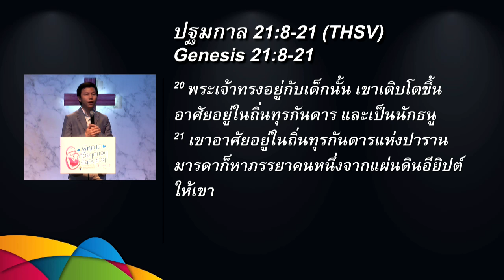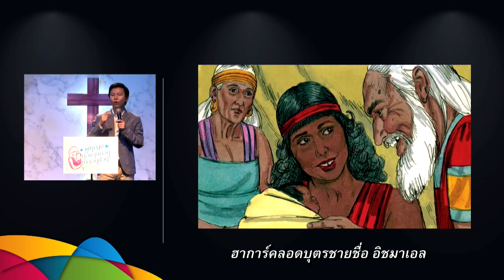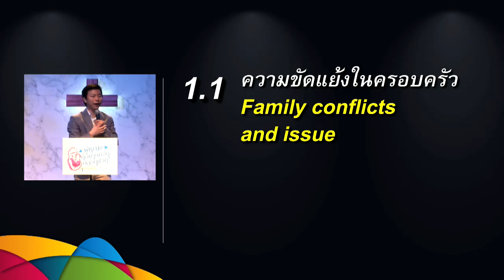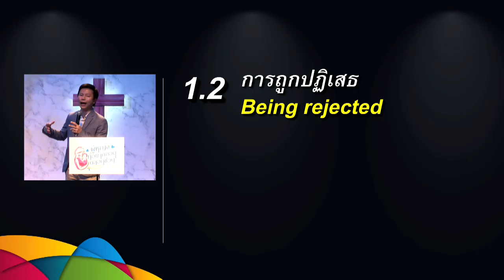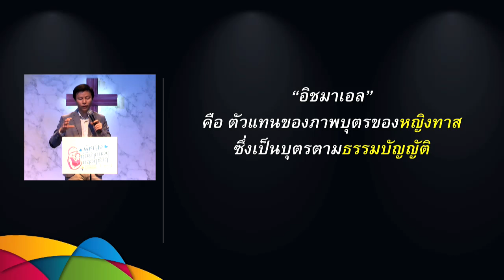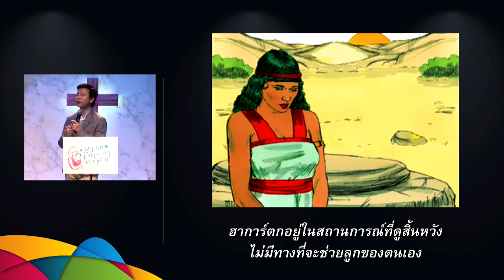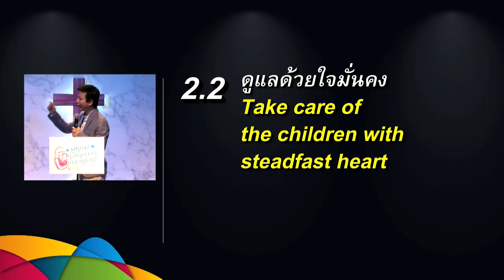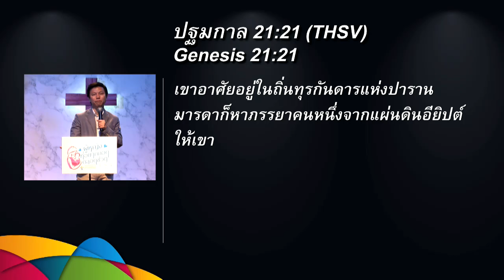คำเทศนา แม่ไม่ได้สู้เพียงลำพัง (ปฐมกาล 21:8-21 )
คำเทศนา วันที่ 14 สิงหาคม 2016 โดย อาจารย์ทนนท์ ชาญชิตโสภณ

หัวข้อ: แม่ไม่ได้สู้เพียงลำพัง
ข้อพระคัมภีร์: ปฐมกาล 21:8-21
งานวันแม่ปี 2016

1. ปัญหาที่นางฮาการ์เผชิญ
1.1 ความขัดแย้งในครอบครัว
1.2 การถูกปฏิเสธ
1.3 ความยากลำบากและขัดสน
2. คำหนุนใจจากพระเจ้าต่อนางฮาการ์
2.1 อย่ากลัวหรือยอมแพ้
2.2 ดูแลลูกด้วยใจมั่นคง
2.3 มองไปยังอนาคตและให้พระเจ้าทรงนำ